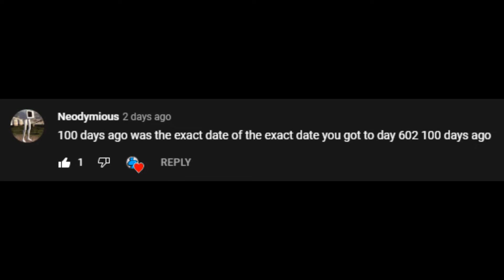(Day 704) Completing a Jump of Tower of Generation Failure Everyday Until I Beat The Whole Tower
reupload